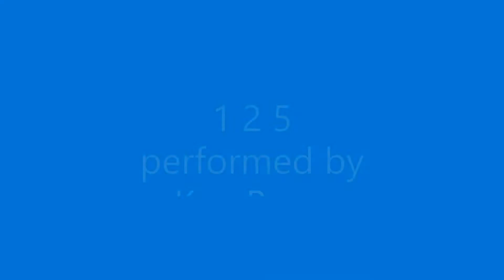1 2 5 by Ken Barry Jr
Originally done by The Haunted from Montreal around 1967. Heard it and played it when I was in high school in Ottawa.